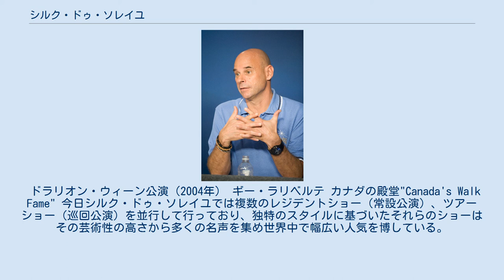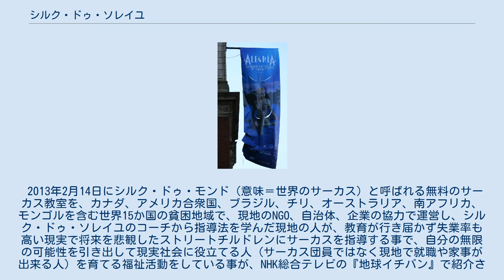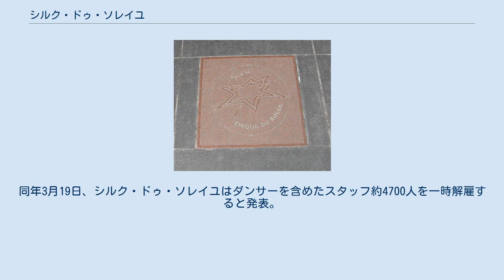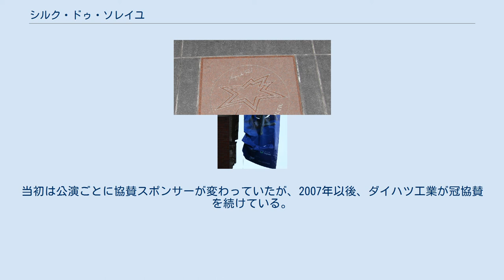シルク・ドゥ・ソレイユ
シルク・ドゥ・ソレイユ（仏: Cirque du Soleil、日本語直訳: 太陽のサーカス）は、火喰い芸の大道芸人だったギー・ラリベルテが、1984年にカナダのケベック州で設立したエンターテイメント集団、及びそれを管理する会社の名称である。
2020年6月29日(当時)、新型コロナウイルスによる影響を受け経営状況が悪化した。
その為、企業債権者調整法の適用をケベック最高裁判所に申請して事実上経営破綻し、会社更生を目指している。
 ドラリオン・ウィーン公演（2004年） ギー・ラリベルテ カナダの殿堂"Canada's Walk Fame" 今日シルク・ドゥ・ソレイユでは複数のレジデントショー（常設公演）、ツアーショー（巡回公演）を並行して行っており、独特のスタイルに基づいたそれらのショーはその芸術性の高さから多くの名声を集め世界中で幅広い人気を博している。
カナダのケベック州モントリオールに国際本部が置かれている。
 ショーのスタイルにはサーカスの伝統様式を取り入れているが、演者としての人間を強調する「ヌーヴォー・シルク（新サーカス）」と呼ばれるもので、動物を使った曲芸は行わない。
大道芸、サーカス、オペラとロックの要素をふんだんに取り入れ、体を自在に曲げる軽業や、ジャグリング、力業、道化と空中ブランコなどがよく登場する。
 彼等のショーに登場する衣装は非常に多彩でそして創造的であり、祝祭の雰囲気を醸し出している。
衣装は外注だと満足できる物が作れない、と考えている為、肌襦袢も含めた全ての衣装のデザインと染色と縫製は自社の専属スタッフが行っている。
また、特に常設舞台では莫大な金額をつぎ込んで複雑な機構を持つ大規模なセットを組むことが多い。
 シルク・ドゥ・ソレイユは、1984年に火喰い芸の大道芸人だったギー・ラリベルテによって、カナダのケベック州において設立された。
 2003年から2007年にラスベガスのシーザーズ・パレス・ホテルで行われたセリーヌ・ディオンの常駐ショー「A New Day」は、フランコ・ドラゴーヌ（シルク・ドゥ・ソレイユの監督）がプロデュースし、シルク・ドゥ・ソレイユに着想を得たものである。
 シルク・ドゥ・ソレイユの芸術性や創造性の秘密、安全面での取り組み等、シルク・ドゥ・ソレイユの内側を物語風に紹介した『白い扉の向こう側 ようこそシルク・ドゥ・ソレイユへ』が2007年2月にランダムハウス講談社から刊行されている。
 2010年4月にはマイケル・ジャクソンの音楽を題材としたミュージカルを制作するとHP上で発表した。
2011年12月から始まったマイケルのコンサートを模したショーの世界ツアー行った後、2012年から内容をよりミュージカル色の濃いプログラムに改変し、ラスベガスのマンダレイ・ベイ・ホテルでレジデント・ショーとして公演する予定である。
 2012年11月9日にジェームズ・キャメロンがプロデューサーとして参加した、映画『シルク・ドゥ・ソレイユ3D 彼方からの物語』が公開された。
 2013年2月14日にシルク・ドゥ・モンド（意味＝世界のサーカス）と呼ばれる無料のサーカス教室を、カナダ、アメリカ合衆国、ブラジル、チリ、オーストラリア、南アフリカ、モンゴルを含む世界15か国の貧困地域で、現地のNGO、自治体、企業の協力で運営し、シルク・ドゥ・ソレイユのコーチから指導法を学んだ現地の人が、教育が行き届かず失業率も高い現実で将来を悲観したストリートチルドレンにサーカスを指導する事で、自分の無限の可能性を引き出して現実社会に役立てる人（サーカス団員ではなく現地で就職や家事が出来る人）を育てる福祉活動をしている事が、NHK総合テレビの『地球イチバン』で紹介された。
 2013年6月29日にラスベガスのMGMグランドで「カー」の公演中に演者が落下し死亡する事故が発生。
シルク・ドゥ・ソレイユで初の死亡事故となった。
 2015年7月、株式の90%が買収されカナダ政府が買収を認証。
内訳はアメリカのTPGキャピタルが60%、中国の復星国際が20%、ケベック預金投資年金ファンドが10%であった。
 2015年11月9日、シルク・ドゥ・ソレイユはMSCクルーズとの長期...